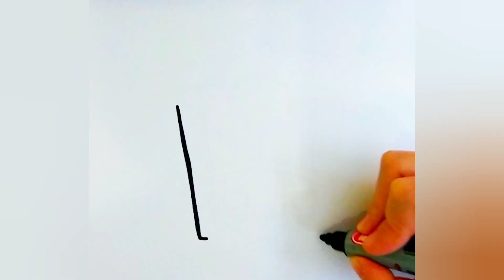Cómo dibujar PALOMITAS Kawaii| How to draw a Kawaii POPCORN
Dibujamos y Coloreamos PALOMITAS o PopCorn